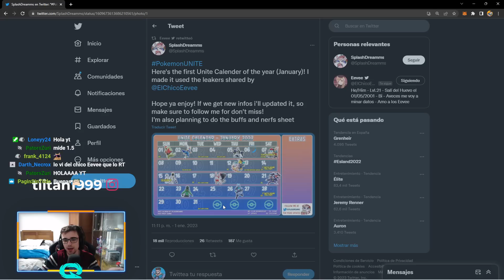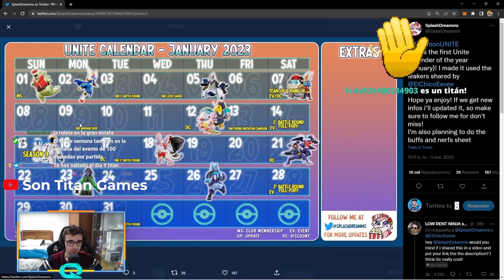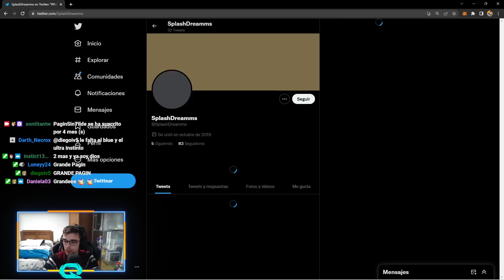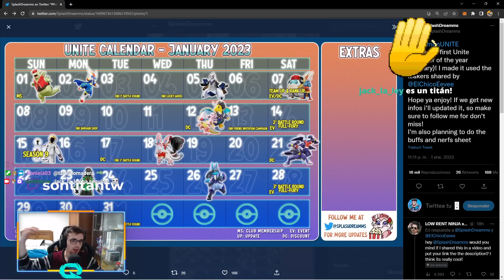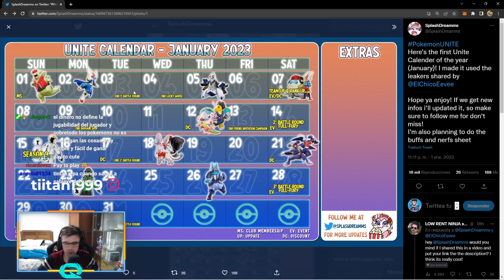🔥¡EL NUEVO CALENDARIO de CONTENIDO de POKEMON UNITE!🔥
Nuevo video de Pokemon Unite donde os enseño todas las cosas que van a salir este mes ! ¿¿TE LO VAS A PERDER?? PokemonUnite​​​